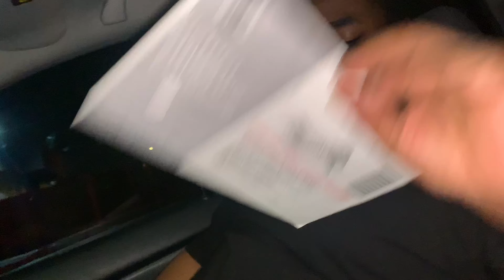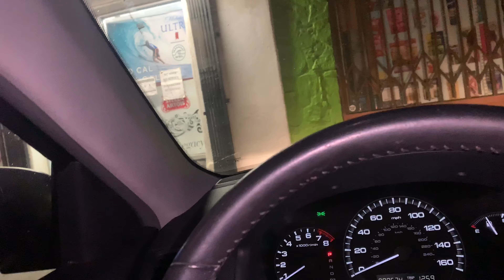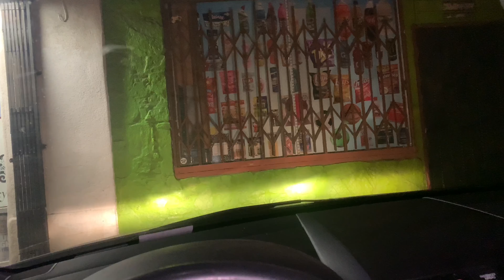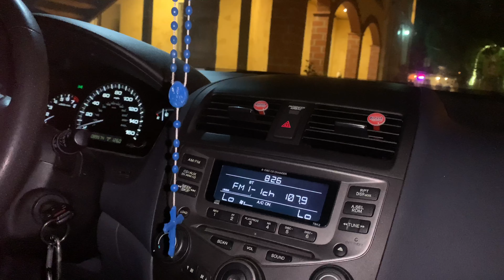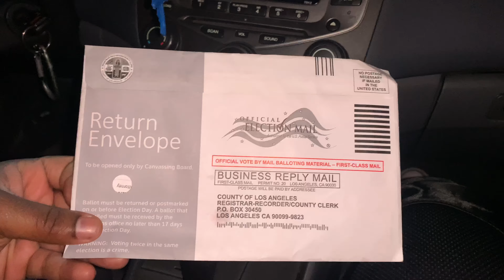WE ATE SOME FIRE 🔥 ASS TACOS TONIGHT